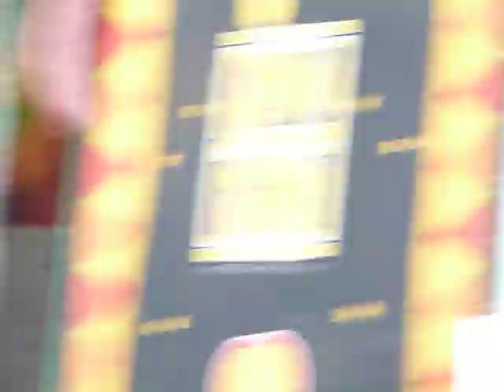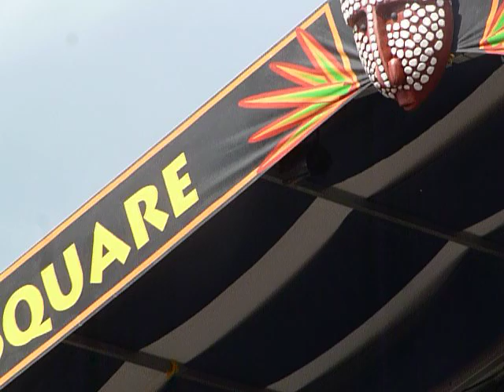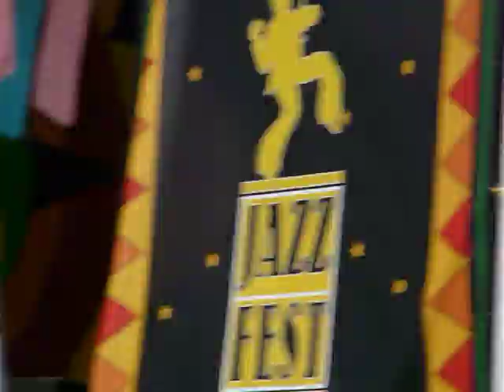7 Henry Butler - Iko Iko.MOV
Henry Butler - Iko Iko at the 2012 New Orleans Jazz and Heritage Festival